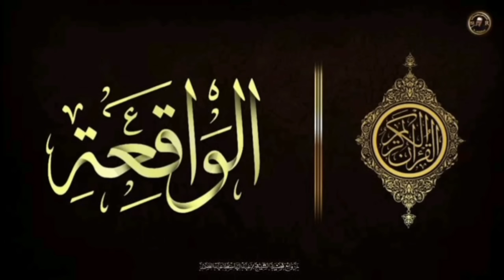سورة الواقعة لجلب الرزق مكررة 7 مرات.. للقارئ ماهر المعيقلي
سورة الواقعة
سور جلب الرزق
سورة الواقعة مكررة 7 مرات
سورة الواقعة بدون إعلانات
قرآن بدون إعلانات
surat wakiaa